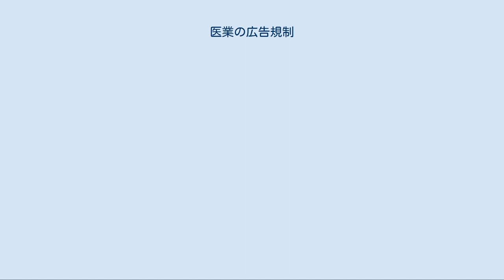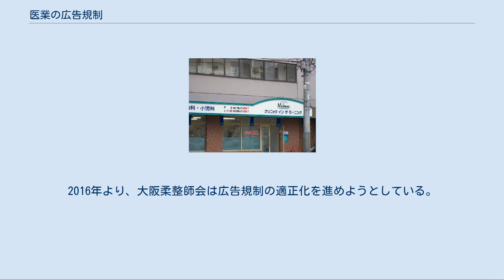医業の広告規制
医業の広告規制（いぎょうのこうこくきせい）とは、日本の医療に際し医療法（第二節　医業、歯科医業又は助産師の業務等の広告）などで定められた広告規制のこと。
「文書その他いかなる方法によるを問わず、何人も次に掲げる事項を除くほか、これを広告してはならない」と定めている（医療法第6条の5）。
 この規定は「広告」に関する規定であるため、病院内部における掲示やインターネットのウェブサイト等は規定に含まれていない。
しかし、ウェブサイトの適切なあり方についてガイドラインが示され自主的な取り組みを促している。
 医療法の規制は、以下の医療機関を対象としている 医療法施行規則(省令)第一条の九により、以下の内容を広告してはならない。
 医療機関のウェブサイトは、医療法の規制対象ではないが、厚生労働省は以下のガイドラインを示している。
 標榜科（ひょうぼうか）、標榜診療科（ひょうぼうしんりょうか）とは、病院や診療所が外部に広告できる診療科名のこと。
医療法第6条第1項第2号にて、定められた診療科名以外を広告してはならない、第6条の6にて、その診療科名は政令で定め、それ以外にも医師又は歯科医師が厚生労働大臣の許可を受けたものは広告できると定めている。
 具体的な診療科名は、医療法施行令第3条の2に広告することができる診療科名として規定されている。
 各科名横の丸括弧内は、医療法施行令第3条の2の2および厚生労働省「医療広告ガイドラインに関するQ&A（事例集）」において許容される表記。
 現在の制度では38の標榜科の内容が分かりにくいとの指摘があり、厚生労働省が見直しを進めていた。
 2007年9月21日削減される診療科を専門とする学会が反発してきたため厚生労働省は、標榜科を20程度に再編する方針から標榜科を拡大する方針に変え内科や外科、歯科などの診療科に身体や臓器などの部位や疾患名を組み合わせた診療科の「腎臓内科」「消化器外科」「糖尿病・代謝内科」「腫瘍内科」」「気管食道科」「感染症内科」「乳腺外科」などを標榜科として新たに認める方針を固め同日、医道審議会で了承された。
「総合科」の新設が目玉とされるが導入は見送られた。
 2008年の改正により、従来認められてきた「神経科」「呼吸器科」「消化器科」「胃腸科」「循環器科」「皮膚泌尿器科」「性病科」「肛門科」「気管食道科」は2008年4月1日以降は広告が認められなくなり、「消化器内科」「消化器外科」「循環器内科」「循環器外科（心臓血管外科）」「呼吸器内科」「呼吸器外科」などに移行した。
この2008年の診療科名の定義の細分化のため、医師数の変化等の推移を見る際には留意が必要である。
 「助産所」も参照 施術所の名称については、施術所以外の医業類似行為施設と区別するために「マッサージ指圧」、「鍼灸」、「接骨」等を名称につけることが望ましいとされている。
 「鍼灸」および「あん摩マッサージ指圧師」も参照 はり・きゅう・あん摩マツサージ指圧については、あん摩マツサージ指圧師、はり師、きゆう師等に関する法律にて広告規制が存在する。
 第七条 　あん摩業、マツサージ業、指圧業、はり業若しくはきゆう業又はこれらの施術所に関しては、何人も、いかなる方法によるを問わず、左に掲げる事項以外の事項について、広告をしてはならない。
 施術者である旨並びに施術者の氏名及び住所# 第一条に規定する業務の種類 施術所の名称、電話番号及び所在の場所を表示する事項 施術日又は施術時間 その他厚生労働大臣が指定する事項 ○２　前項第一号乃至第三号に掲げる事項について広告をする場合にも、その内容は、施術者の技能、施術方法又は経歴に関する事項にわたつてはならない。
 —  あん摩マツサージ指圧師、はり師、きゆう師等に関する法律 あん摩マツサージ指圧師、はり師、きゆう師等に関する法律第七条第一項第五号の規定に基づくあん摩業等又はこれらの施術所に関して広告し得る事項 もみりようじ やいと、えつ[* 15] 小児鍼(はり) 医療保険療養費支給申請ができる旨(申請については医師の同意が必要な旨を明示する場合に限る。
) 予約に基づく施術の実施 休日又は夜間における施術の実施 出張による施術の実施 駐車設備に関する事項 「柔道整復術」および「接骨院」も参照 柔道整復については、柔道整復師法において広告規制が存在する。
 施術所では「ほねつぎ」「接骨院」といった名称を使用している。
施術所の名称として認められていないものの例として、医院・クリニック・薬局・療...